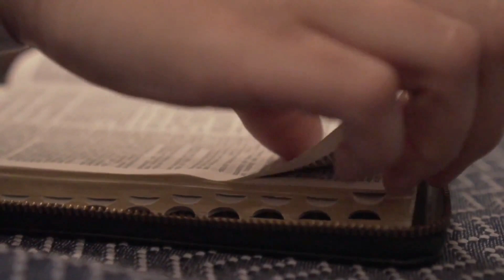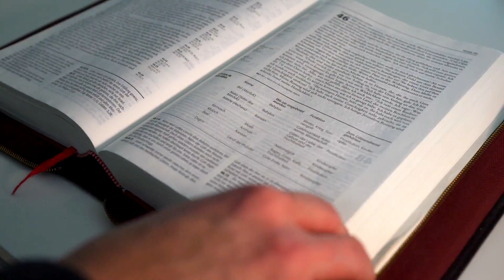SALMO do DIA de HOJE 07/09/2021 e Leituras🙏 SALMO de HOJE narrado - LITURGIA DIÁRIA👍😉